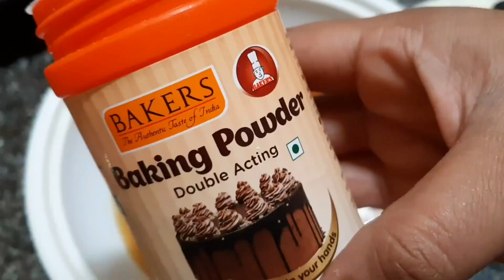ಗೋಧಿ ‌ಹಿಟ್ಟಿನ‌ ಸಿಹಿ‌ ಪದಾರ್ಥ//ಮಕ್ಕಳಿಂದ ದೊಡ್ಡವರಿಗು ಇಷ್ಟವಾಗುತ್ತದೆ//Sweet Recipe